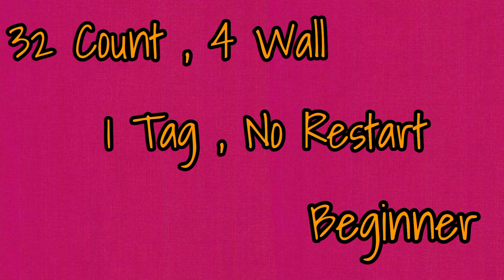Deep In Love Line Dance||Demo by Tayuka Karamoy & Puri Bugar Dance Class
32 Count , 4 Wall

1 Tag , No Restart

Beginner

Choreographer : JMP (KOR) & Ssabu (KOR) June 2020